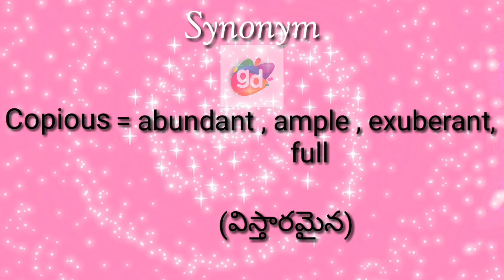Copious Synonym with Meaning||Googul Dictionary